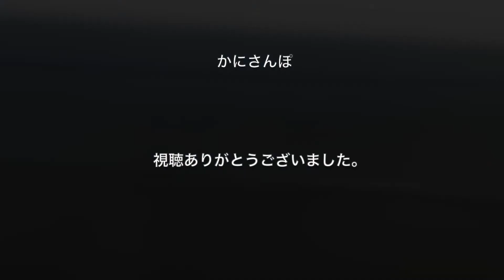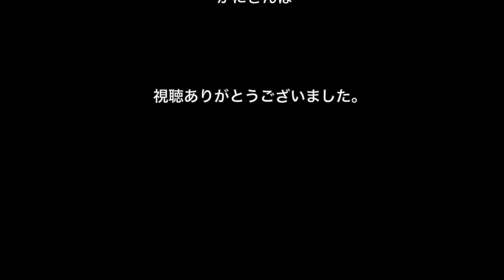引退間近 E4系MAX 1階席の車窓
唯一のオール2階建て新幹線の車窓は他の新幹線に無い魅力を持った列車です。
2021年10月1日に運行を終了するE4系MAXときの1階席からの特別な車窓をお楽しみください。

上越新幹線　MAXとき　上り長岡→浦佐